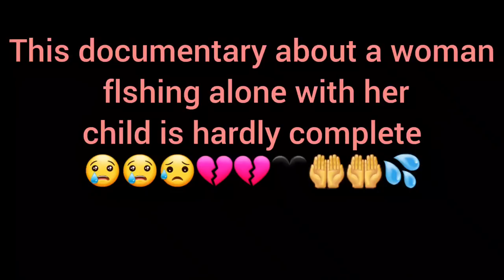A lonely nomadic woman fishing: for the necessities of her hard life | Part 3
Embark on a poignant journey into the world of a resilient nomadic woman with our compelling video, "A Lonely Nomadic Woman Fishing: For the Necessities of Her Hard Life | Part 3." Join us as we follow her solitary pursuit of fishing, a testament to her determination and strength in facing the challenges of her rugged existence. In this stirring narrative, witness the unwavering spirit of self-sufficiency and the profound connection between humans and nature.

From the quiet determination of a woman seeking sustenance to the solitude that accompanies her journey, this video sheds light on the realities of nomadic life. Join us in appreciating the indomitable human spirit, the simplicity of life's essentials, and the beauty in finding solace within the natural world. Whether you're moved by stories of perseverance, intrigued by self-sustaining practices, or seeking a reminder of the strength within us all, hit that play button now to be part of this touching and thought-provoking journey.